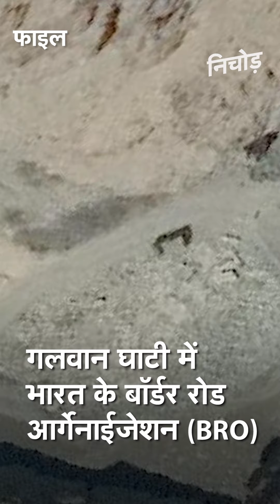India और China के बीच बढ़ता जा रहा तनाव, Eastern Ladakh में दोनों देशों ने बढ़ाई सेना I Kadak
India is witnessing its worst-ever border tensions since the Kargil battle in 1999, with China bringing forward at least 5,000 troops along the Line of Actual Control (LAC) in eastern Ladakh. Transgressions have been reported at multiple locations in eastern Ladakh — three in the larger Hot Springs area and one in the ‘Finger’ area of Pangong lake.

पूर्वी लद्दाख में वास्तविक नियंत्रण रेखा (एलएसी) के पास कई क्षेत्रों में भारतीय और चीनी सैनिकों के बीच तनाव की स्थिति बरकरार है और 2017 के डोकलाम गतिरोध के बाद यह सबसे बड़ी सैन्य तनातनी का रूप ले सकती है. उच्च पदस्थ सैन्य सूत्रों का कहना है कि भारत ने पैंगोंग त्सो और गलवान घाटी में अपनी स्थिति मजबूत की है. इन दोनों विवादित क्षेत्रों में चीनी सेना ने अपने दो से ढाई हजार सैनिकों की तैनाती की है और वह धीरे-धीरे अस्थाई निर्माण को मजबूत कर रही है. इसी महीने 5 और 6 मई के बीच ईस्टर्न लद्दाख में भारतीय और चीनी सेना के बीच भी  झड़प हुई थी जिसमें दोनों देशों के सैनिक घायल हुए थे. इसके बाद प्रोटोकॉल के तहत विवाद को सुलझाया गया और मामला को शांत कराया गया. इसके बाद 9 मई को भारत और चीनी सेना के बीच सिक्किम के नकुला सेक्टर में हुई झड़प हुई.